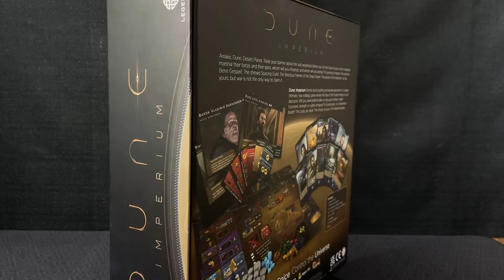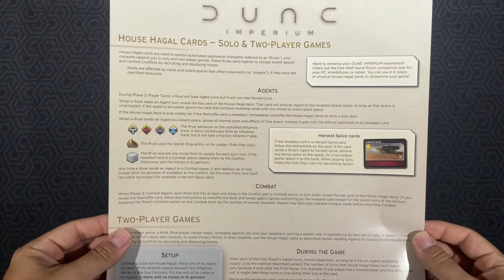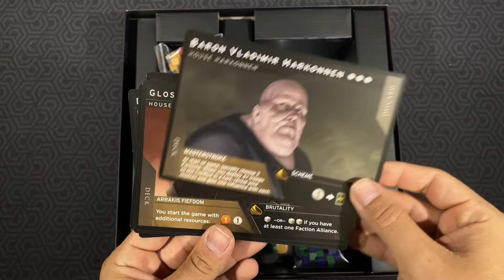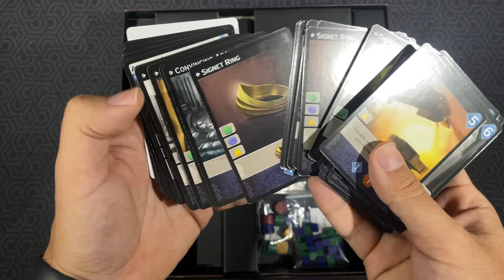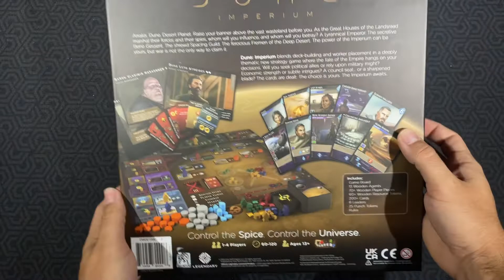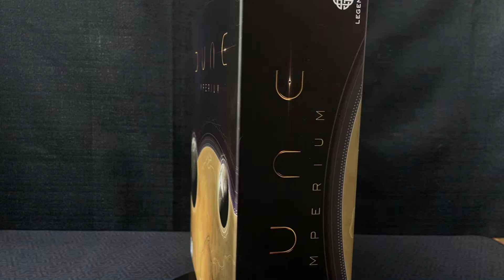Unboxing de Dune: Imperium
Acompañanos a los dragones abrir la caja de Dune: Imperium para ver todos sus componentes. Dune: Imperium es un juego altamente temático que combina la colocación de trabajadores, el "deck Building" y la gestión de recursos. Es inspirado en la recién película Dune y las series de novelas del mismo nombre.
Narración por Mario Vélez
Cámara por Jay Mercado